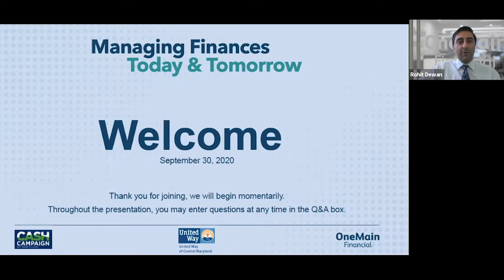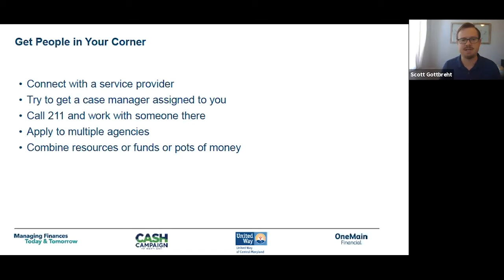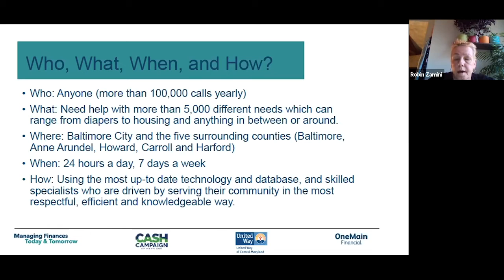Managing Finances: Today & Tomorrow - Baltimore, MD, OneMain Financial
OneMain Financial is hosting virtual town halls across the country, providing free tools and resources to help you navigate your finances. We partnered with local representatives and nonprofits, including U.S. Senator Chris Van Hollen, State Senator Antonio Hayes and State Delegate Benjamin T. Brooks, Sr. in Baltimore, Maryland to share helpful tips for managing your finances in the age of COVID-19, and help you prepare more secure financial future.